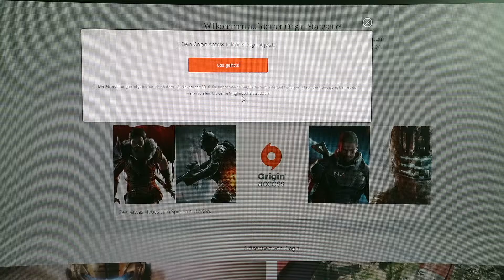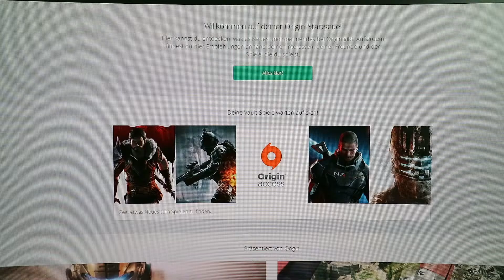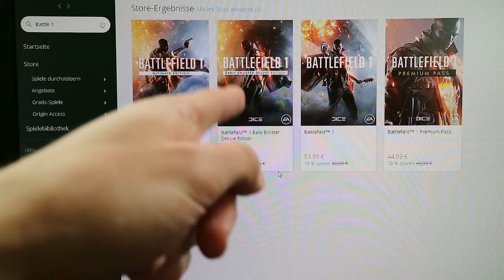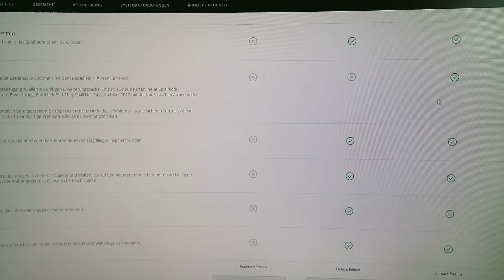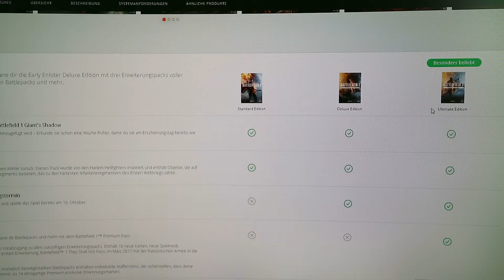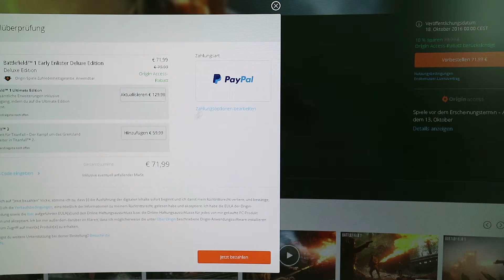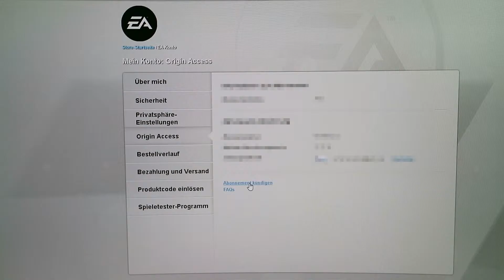Origin access Guide - Battlefield 1 Vorbestellen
Ihr interessiert euch für Shisha?